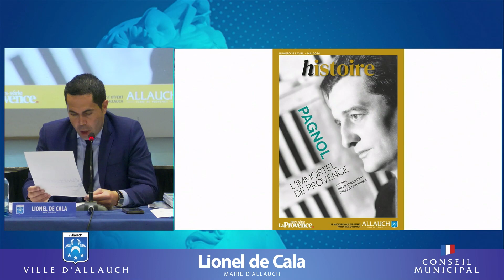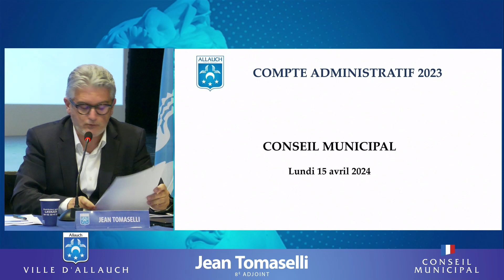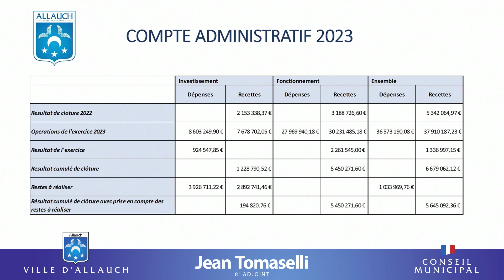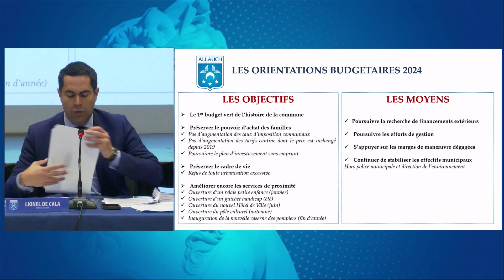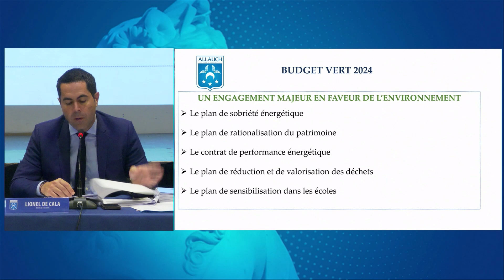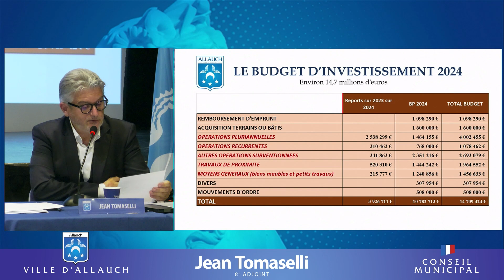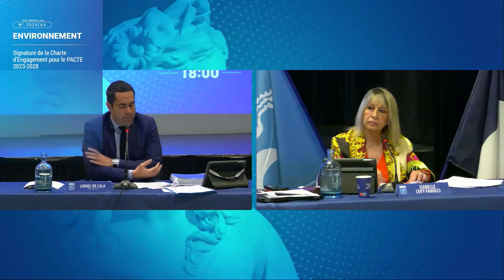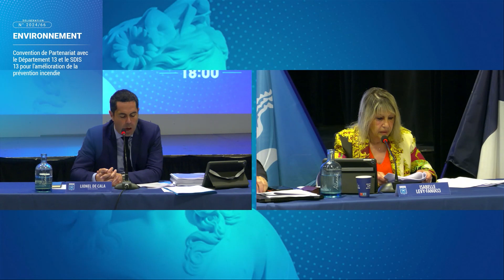Conseil Municipal du 15 avril 2024